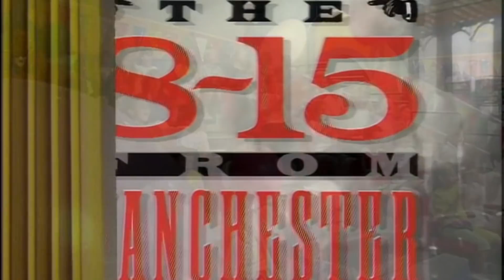Dianne Oxberry passes away (1967 - 2019) (1) (UK) - BBC News - 11th January 2019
BBC presenter and forecaster seemed to have done it all on television, so would have probably been seen by most Britons at some point if they ever watched any BBC show she was on at some stage in her career, but she sadly passed away after a short illness aged just 51.

Wikipedia:
Dianne Clare Oxberry (13 August 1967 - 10 January 2019) was an English broadcaster and meteorologist, best known as a long-serving TV and radio presenter for BBC North West. She presented weather forecasts for the regional news programme North West Tonight for 23 years until her death in 2019.